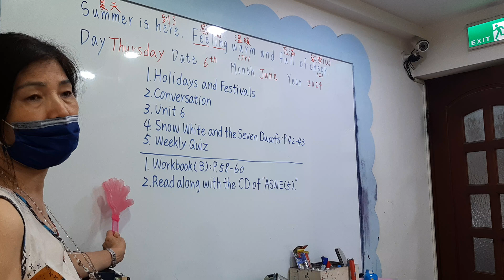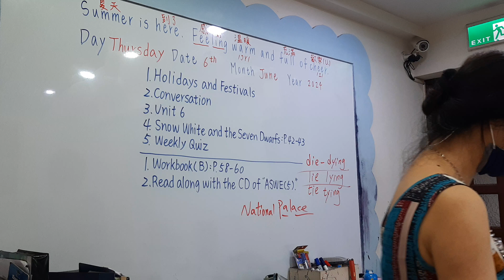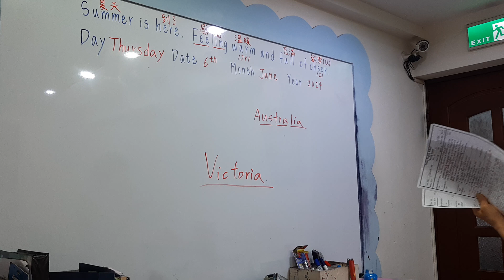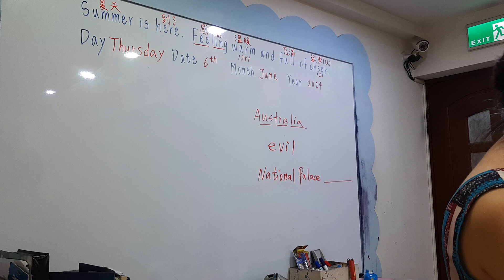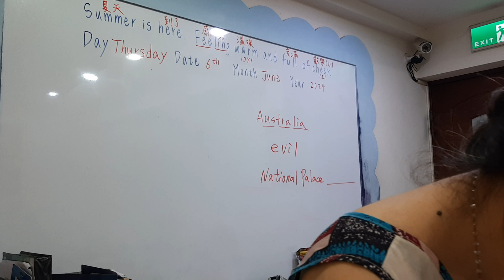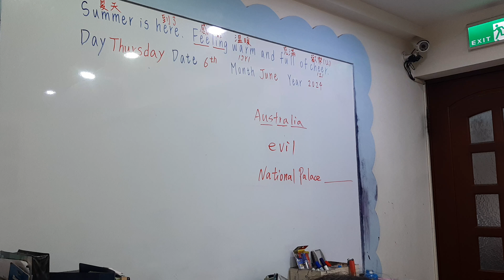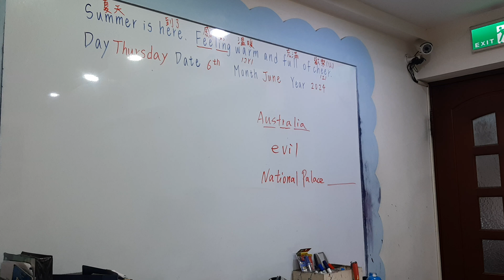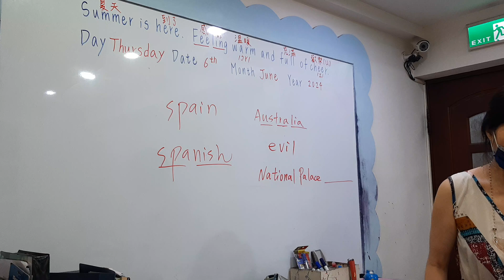0606 Elephant make-up lesson 1